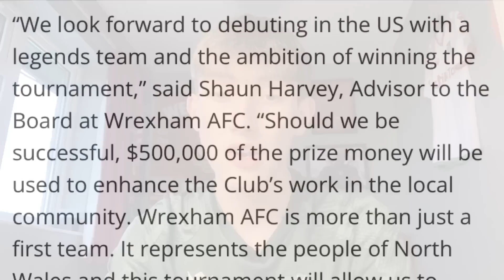🚨 WREXHAM AFC TO COMPETE IN $1 MILLION USA TOURNAMENT + EOGHAN O’CONNELL SIGNS! Wrexham AFC News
Wrexham AFC announce that a legends team will be playing in a $1 Million tournament in North Carolina between the 1st - 4th June + Eoghan O’Connell is added to our growing squad! What a bit of business that is by Parky!

200 Likes on todays video would be incredible! Let’s try and hit it

Wrexham AFC
Ryan Reynolds Wrexham AFC
Rob McElhenney Wrexham AFC